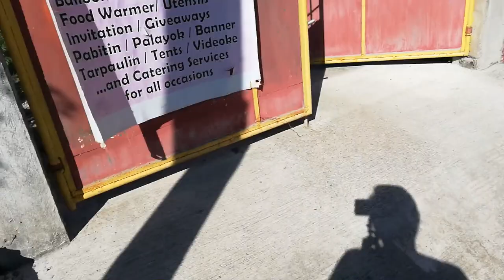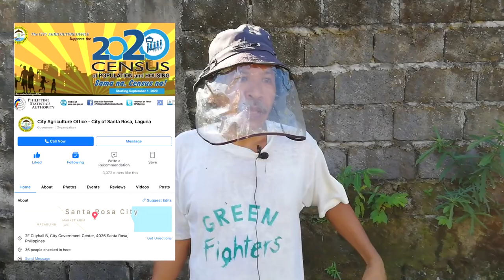GROW YOUR OWN GULAY: Ultimate Garden Tour | Big Ben Vlog #4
Finally, my 1st full Agriculture content! Samahan nyo kami ni Papa mag-tour sa aming munting gulayan.

Let us know your thoughts on this Vlog in the comment section.
Enjoy & start planting your own food today!